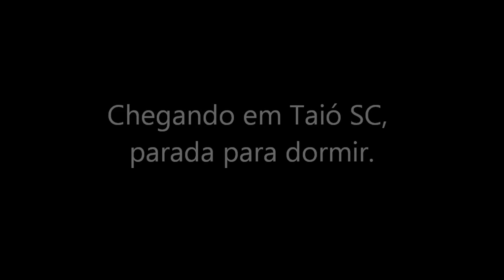Parada para dormir em Taió SC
Depois de três entregas e 550km percorridos, é chegada a hora do descanso.